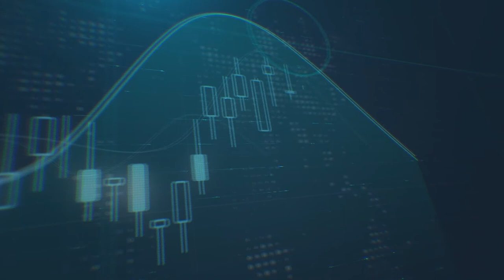مؤشر الدولار الأمريكي يصل إلى أعلى قمة له قوق ١٠٠ نقطة ما أسباب هذا الارتفاع؟